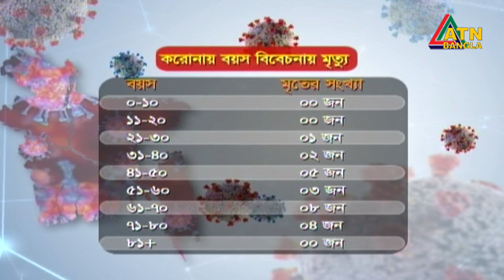স্বাস্থ্য সুরক্ষা নিশ্চিত করে ঢাকা বিশ্বিবদ্যালয়ের ভর্তি পরীক্ষা নেয়া হবে-ভিসি | ATN Bangla News